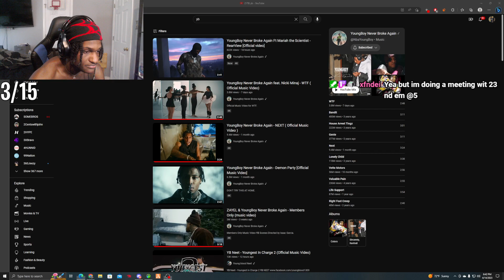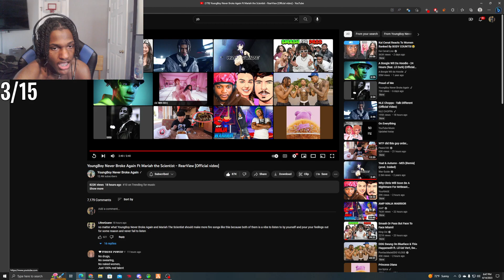Leektewofficial reacts to NBA Youngboy & Mariah The Scientist - RearView(Official Music Video)